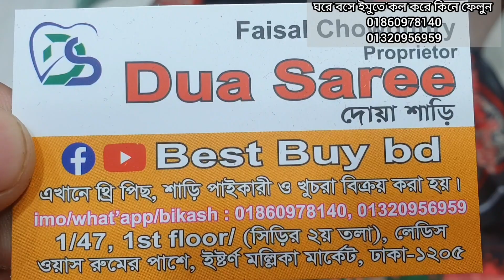অরজিনাল লাক্সারি বিন সায়েদ ব্যান্ডের অস্থির অস্থির থ্রি পিস কিনুন।new bin sayed three piece.